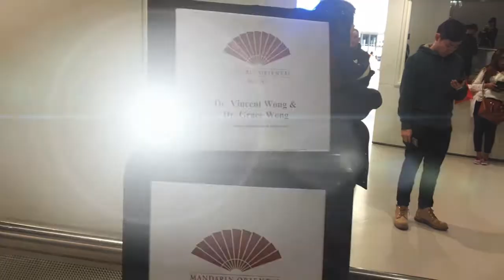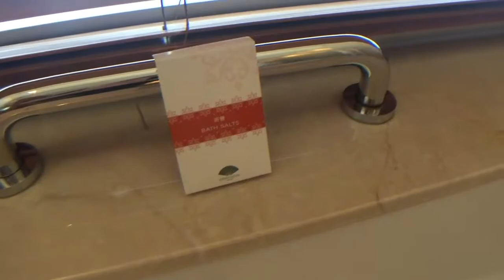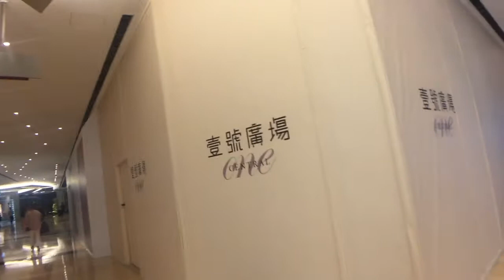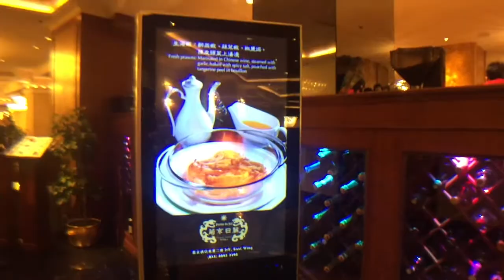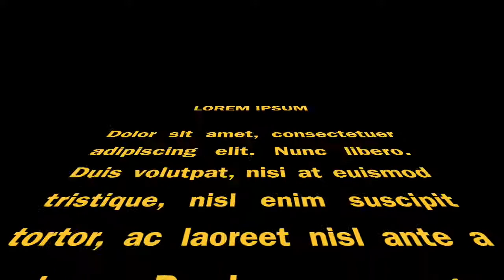澳门2日游